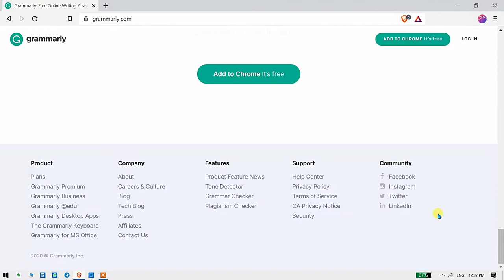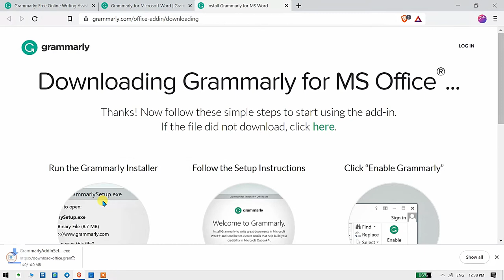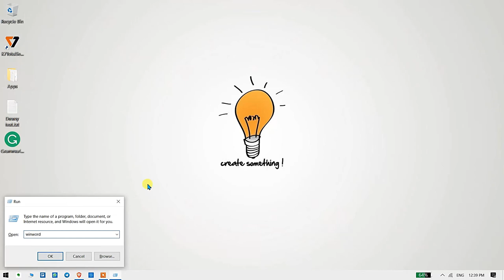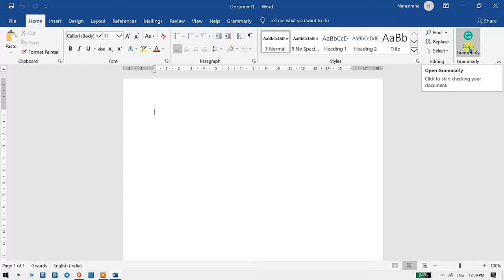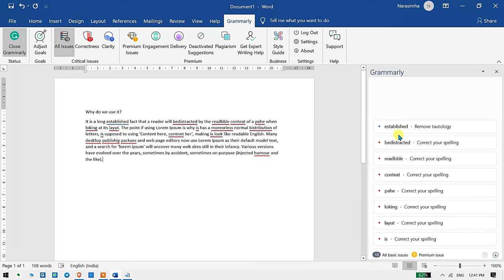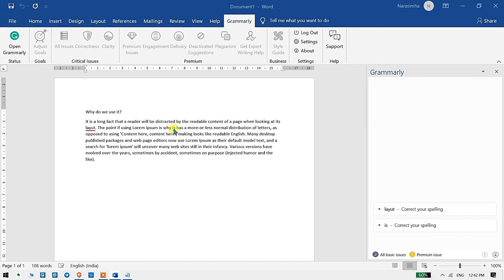Grammarly for Ms office install and use free Grammarly in Ms Office and Outlook (Telugu)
Hi, Guys welcome to Updates Crawler.
Grammarly for ms office - That is how to add Grammarly to word document So here's how to add Grammarly to word on windows, Here you may know how to add Grammarly to word, Many people ask how to add Grammarly to word so now we are are going to see how to use Grammarly in word or MS office. In this guide you'll learn how to add Grammarly to Word & outlook, How to Add Grammarly to Word in Windows 10, The Grammarly for ms office plugin gives you the chance to check for grammatical errors with ease, This tutorial helps to how to install Grammarly to Microsoft office (word and outlook).  Link to download the Exe file

Please subscribe my channel if you liked my video please click like the button to receive the latest videos from my channel please click the bell button screen near the subscribe button. To get instant alerts.